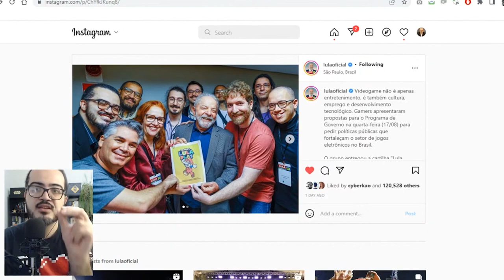CORTE: CARTILHA LULA PLAY E A REAÇÃO DO EX-PRESIDENTE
Pedro Zambarda apresenta novo vídeo.